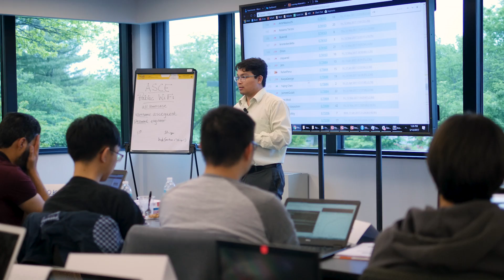Bayo Adekanmbi on the Impact of Data Science Bootcamp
Bayo Adekanmbi, part of the Washington D.C. May 2017 cohort, was looking for a data science class that had a combination of academic and business-centric teaching. He found that our bootcamp gave him that combination, and also allowed him to apply practical, real-world data science that will take him to the next level.